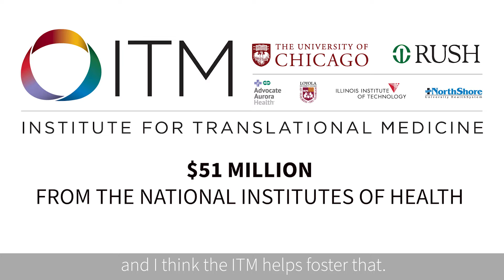Welcome to ITM-Loyola!